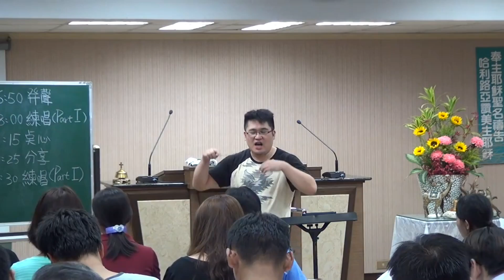2013彌賽亞音樂排練